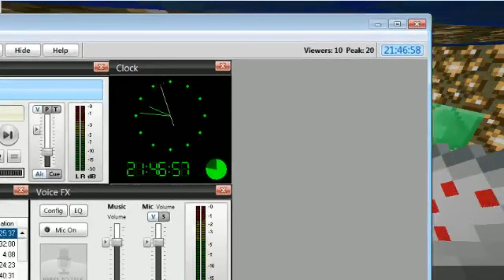Phate's Dwarves vs Zombies (DvZ) Minecraft Server. Custom Built 1.3.2 DVZ Action! IP is 37 - 2 / 9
Dwarf vs Zombies server (totally custom, i programmed some scripts for various plugins to cobble together this homebrew DvZ server) Here is a live feed of one of a few games in action!  The IP is in the title at the top if you want o join, the server must be up for me to run it and we bring it up several hours each day, so check it out if this looks interesting to you.